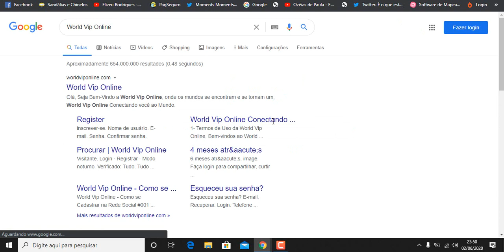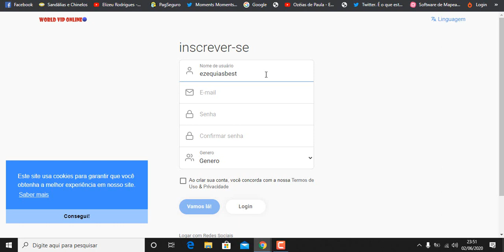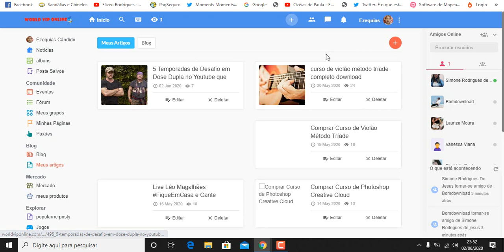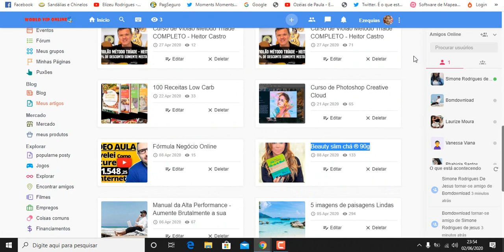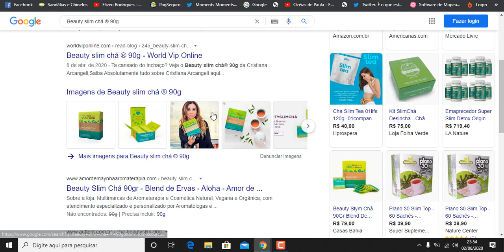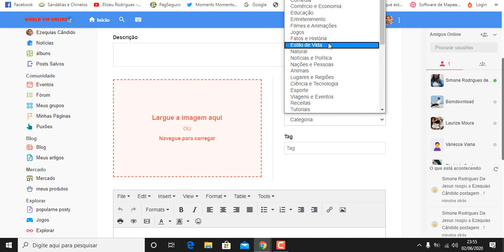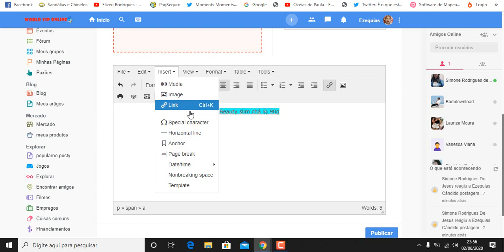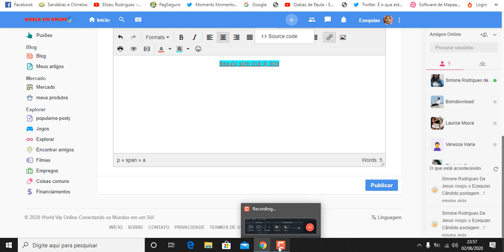Como divulgar meu link de afiliado do Hotmart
Assista o vídeo acima sobre Como divulgar meu link de afiliado do Hotmart cadastre-se

Entre agora mesmo para rede social World Vip Online que permite você publicar artigos em seu blog oficial, sem pagar nenhum centavo, assim você consegue um ótimo ranqueamento no Google e Vendas no Hotmart.

Divulgue seu link de afiliado do Hotmart e tenha suas primeiras vendas cadastre-se na World Vip